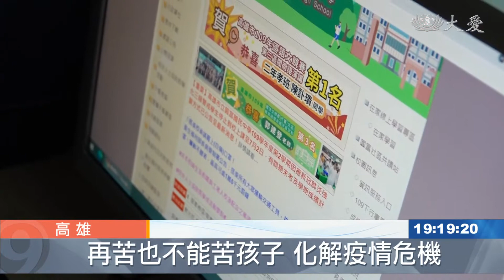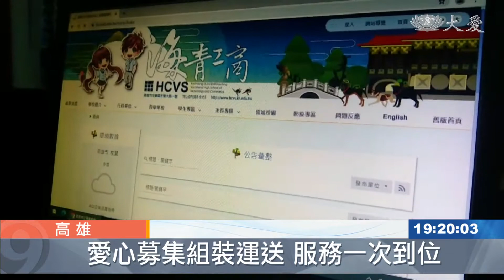二手電腦設備更新 挹注偏鄉縮小居家學習差距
疫情衝擊，學生在家就學，但弱勢家庭沒電腦設備，高雄慈濟志工，募來二手電腦，用心把設備全更新，送往內門山區，讓的弱勢家庭的孩子，有求學利器！

疫情期間，慈濟志工不是來串門子，有重要任務！

慈濟志工 胡碧玉：「幫你送電腦來了 (謝謝)，電腦要放哪呢。」

窄小平房，一家五口睡的床，占據所有空間，但走道上多了電腦的專屬桌子，慈濟志工現場組裝，十多分鐘後，能連上網路了，讓靖婕好開心！

許靖婕：「(可以)做到老師派的一些功課，就不會再漏掉了。」

就讀國三的她，停課以來手機視訊上課，家裡沒電腦，許多作業無法交，但長輩收入銳減，生活都快出問題了，根本不可能添購電腦！

奶奶 陳英蓮：「(兩人都沒收入嗎)，沒有 我現在那邊不能做了，只能剩這邊賺7000元在生活。」

志工送上生活用品，紓解阿媽的壓力，另一個家庭也在期盼著電腦。

高雄榮董團隊募集二手電腦，重組並添加新零件，為急需電腦的學生送來及時雨。

慈濟志工 許清棕：「小朋友很難能可貴 成績又那麼好，希望他們能翻轉他本人的人生，然後來造福他自己的家庭。」

實業家親自前往內門山區，送電腦、還協助組裝，只願這分用心，幫助經濟弱勢家庭的孩子，在家學習也能不落人後！

陳怡臻 林道鳴 謝如佳 高雄報導